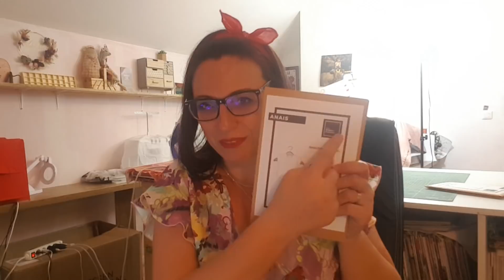tuto de la blouse ANAIS les BOBINES PATTERNS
bonjour les coutureux et couturettes et ... bonjour les bobinettes !

Voici le tant réclamé tuto de la blouse ANAIS les bobines patterns
je serais vous, je le regarderais jusqu'au bout! Et aussi cette barre d'infos

et recherchez  :
bobines patterns addict
puis faite une demande d'adhésion (gratuite)

le tissu utilisé vient de chez driessen stoffen , et il est très très  bien !
5.00€ le mètre (frais de ports 8.95€ pour la France)

le thermocollant moyen blanc de chez Driessen stoffen, et il est très bien

j'ai oublié d'où vient le fil rose, mais bien aussi (lol), comme ce commentaire est utile!!!
les cônes de fil blanc viennent de chez driessen stoffen (certes un peu pelucheux mais solides)

ma machine PIQUEUSE PLATE PRO JUKI vient de chez max& machines et je la kiffe de ouf

le patron pochette m'a généreusement été offert par les bobines patterns
ainsi que celui que je vais offrir via un concours instagram MERCIIII

vous retrouverez des photos de cette cousette très vite sur mon feed (ce mot ne marche pas au scrabble j 'ai essayé, oui c'est dommage je sais et j'avais que des E et le f en lettre compte triple )

et merci d'écrire ouiiiii 3000 ! si toutefois vous voulez que je fasse un concours des 3000 abonnés sur you tube ?

Merci d'avoir déroulé cette barre d'infos jusqu'au bout, si tel est le cas démarrez votre commentaire par un coquelicot ! (ou bon... ok pour une fleur rouge, ou juste le mot coquelicot ce sera notre nom de code ultra secret (inspecteur gadget sors de ce corps)
DES BISOUS...à vous partager entre toutes et tous
à viiiite
Zya (certes un peu barrée mais toujours enjouée)